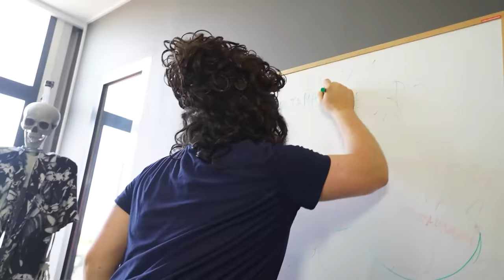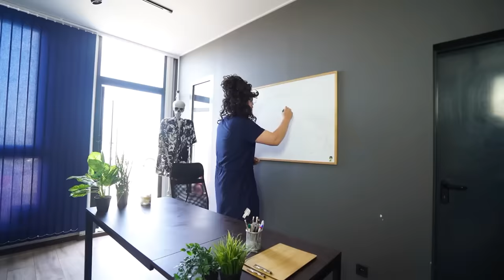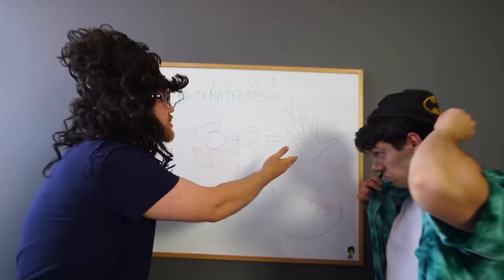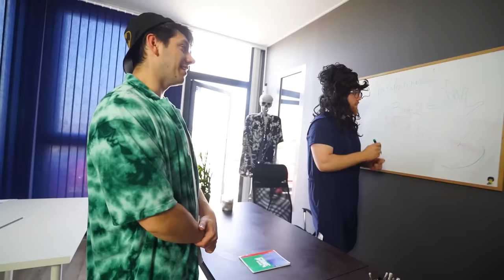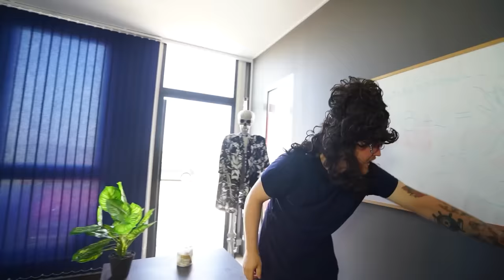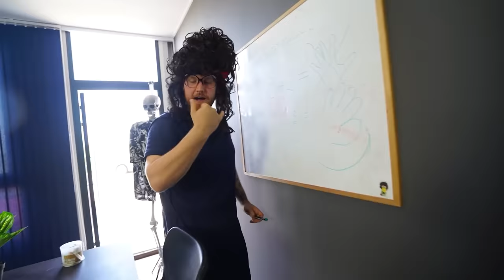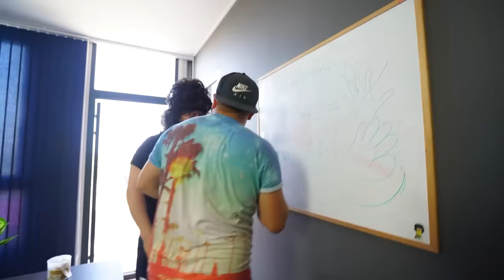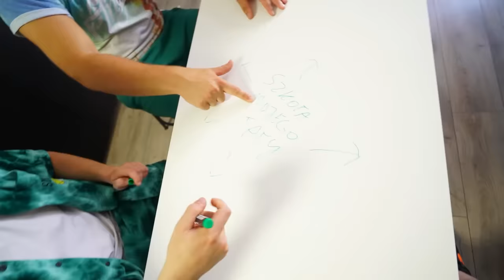SYN DYREKTORA VS NORMALNY UCZEŃ! *Bogata vs Biedna Szkoła!*